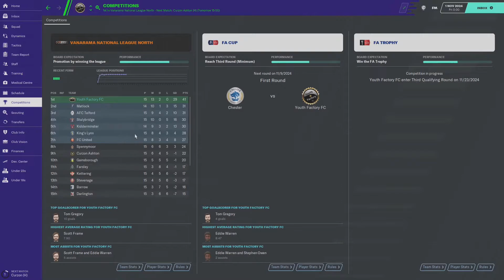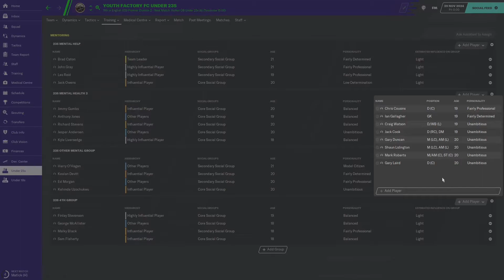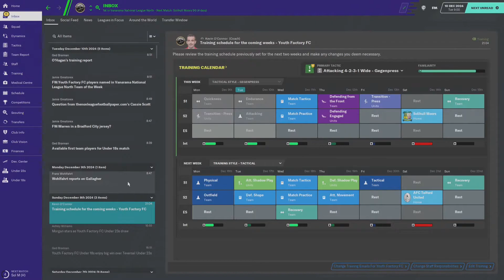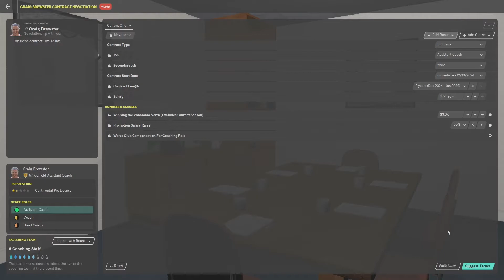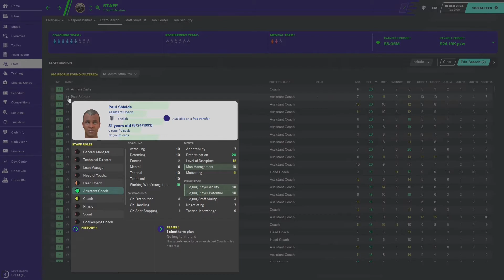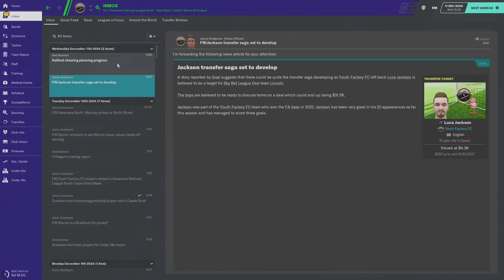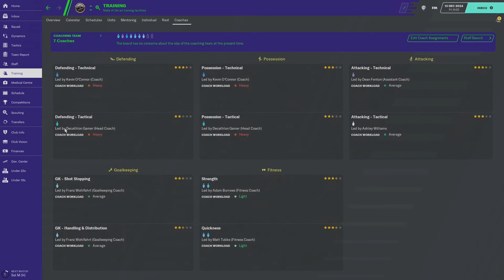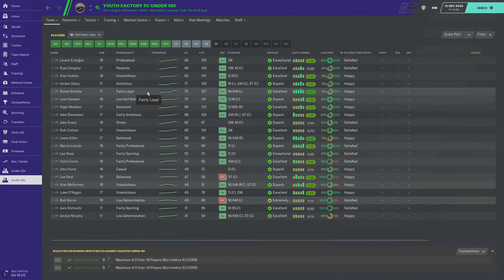FM20 - Zero to Hero - Ep 22 - Assistant Search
The search is on for assistant coaches.